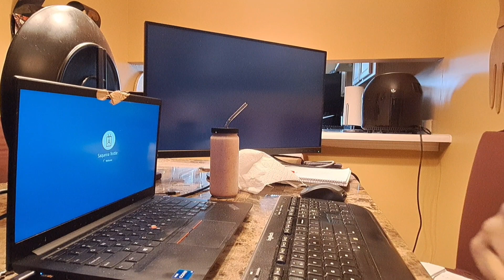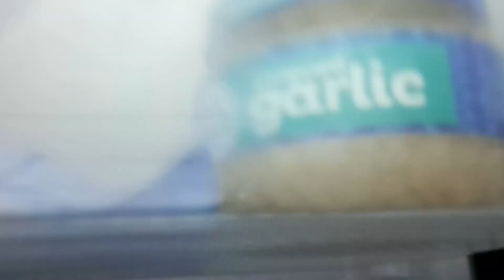Days In My Life As A Bookkeeper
link to light on phone on Amazon